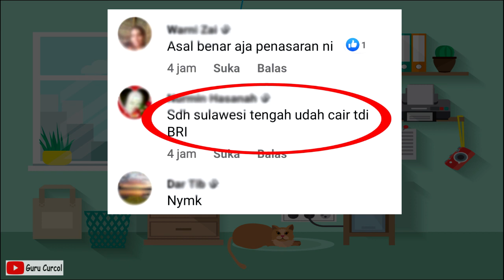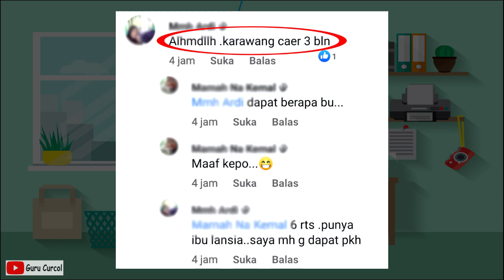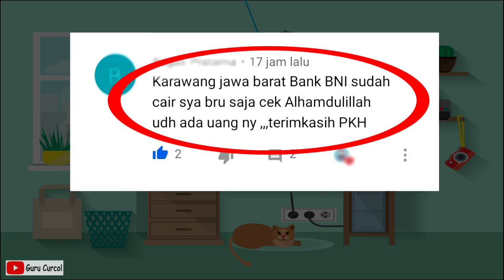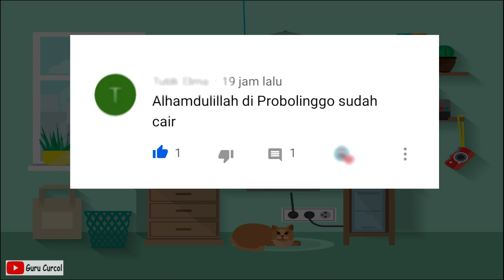dana bantuan pkh bulan oktober tahun 2020 daerah dan bank himbara ini lebih awal cairnya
dana bantuan pkh bulan oktober tahun 2020 daerah dan bank himbara ini lebih awal cairnya dana pkh bulan oktober 2020 daerah dan bank himbara ini lebih awal cairnya tanggal pencairan dana bantuan pkh bulan oktober tahun 2020 berdasarkan surat resmi dari kemensos RI. surat resmi kemensos tentang tanggal pencairan dana pkh bulan oktober tahun 2020  dana pkh akan dicairkan pada tanggl 24 oktober 2020 berikut tanggal pencairan  pkh bulan oktober 2020 pkh bulan oktober 2020 kapan cair Ini Besar Uang Dana pkh yang akan diterima kpm pkh bulan oktober 2020 ini jumlah nya tiga kali lipat. jumlah dana pkh yang diterima Oleh KPM PKH bulan oktober 2020 menjadi Lebih Besar dari biasanya.  Program Keluarga Harapan atau PKH adalah program pemberian bantuan sosial bersyarat kepada keluarga miskin. Pemerintah menetapkan mereka sebagai keluarga penerima manfaat PKH. Sejak PKH meluncur, keluarga yang masuk kategori miskin bisa menerima bantuan tunai dari pemerintah. Bagi warga miskin yang sudah terdaftar sebagai penerima PKH oleh verifikator, rumah tempat tinggal penerima akan ditempel stiker yang menunjukan penghuni rumah berhak mendapatkan bantuan. 1. Kriteria komponen kesehatan Ibu hamil.Anak usia 0 sampai dengan 6 tahun. 2. Kriteria komponen pendidikan Anak Sekolah Dasar (SD), Madrasah Ibtidaiyah (MI), atau sederajat. Anak Sekolah Menengah Pertama (SMP), Madrasah Tsanawiyah (Mts), atau sederajat. Anak Sekolah Menengah Atas (SMA), Madrasah Aliyah, atau sederajat. Anak usia 6-21 tahun yang belum menyelesaikan wajib belajar 12 tahun.